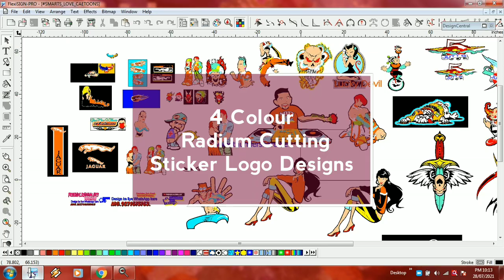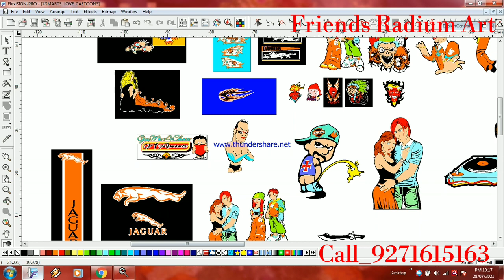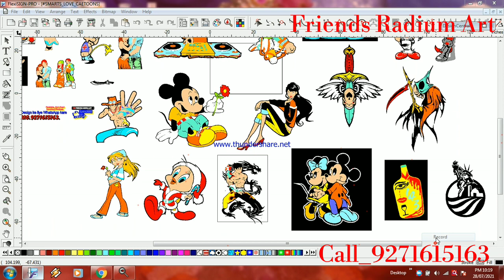Smart_Love_Cartoon Radium Cutting flexi fils DVD🤙#9271615163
Smart_Love_CartoonRadium Cutting flexi fils DVD🤙#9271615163

All data 6 DVD📀
2200₹
all data in pendrive 💾2500₹